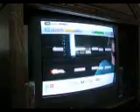My friends Playing Singstar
Keith Urban - Days Go By   HAHA Singstar is awesome haha